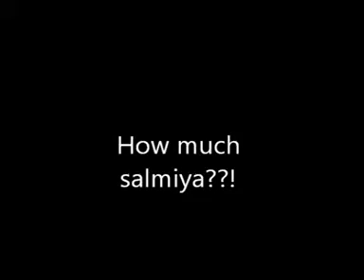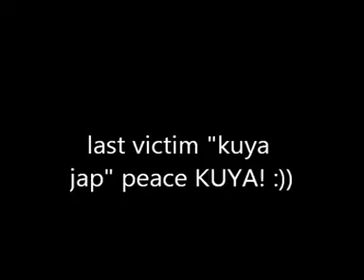prank calls indian restaurant.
wtf.! watch the fun ! prank calls prank call english indian accent . kuwait.